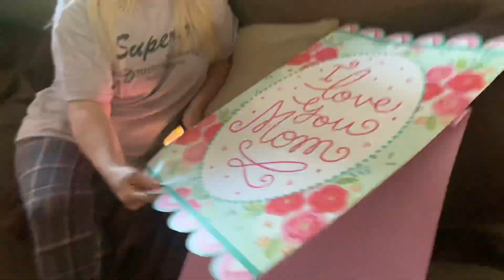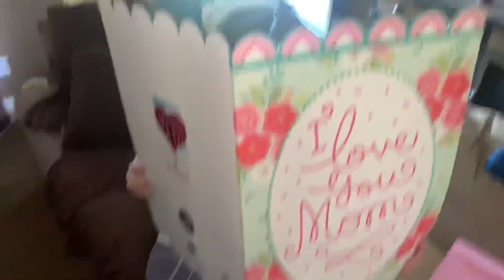MOTHER’s DAY 2022